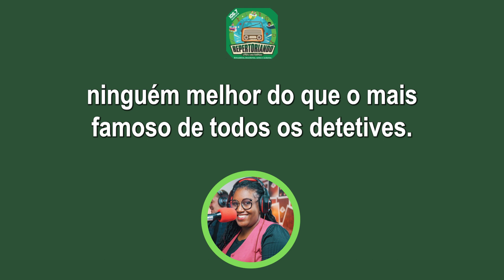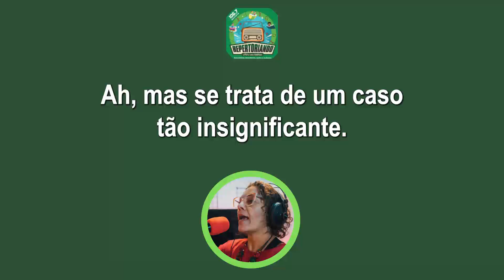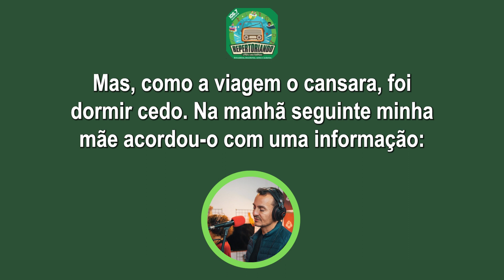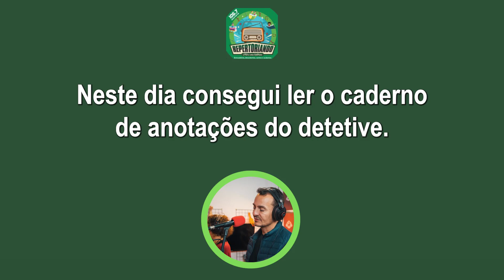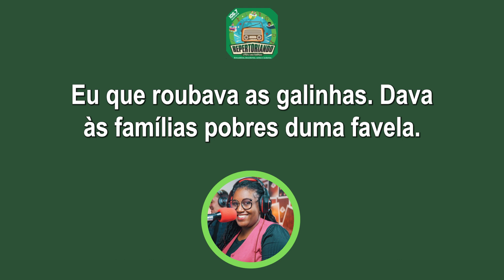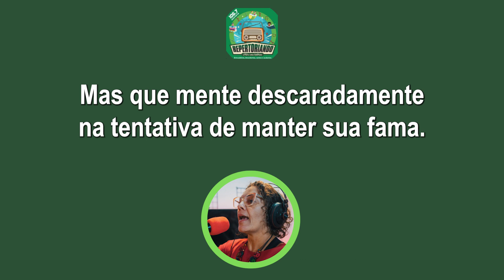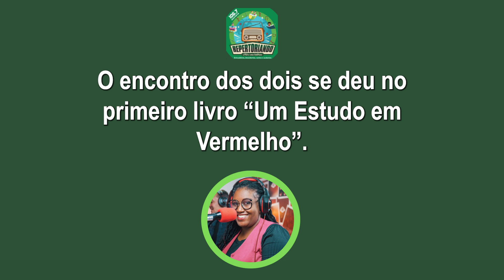Repertoriando - Programa 181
Ciclo II (6º e 7º anos) Programa: 181
Roteirista e Apresentador: Reni Trombi
Interação: Reni e Rô
Sala de leitura: “O incrível enigma do galinheiro - Marcos Rey
Aprendendo mais: Conhecendo Sherlock Holmes